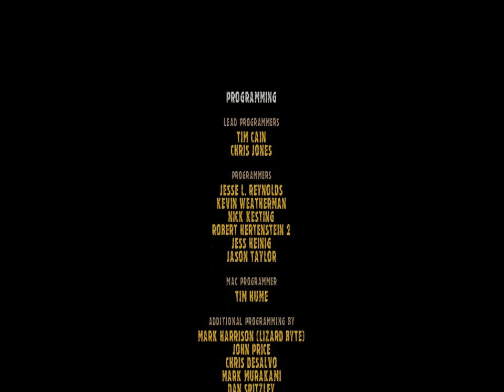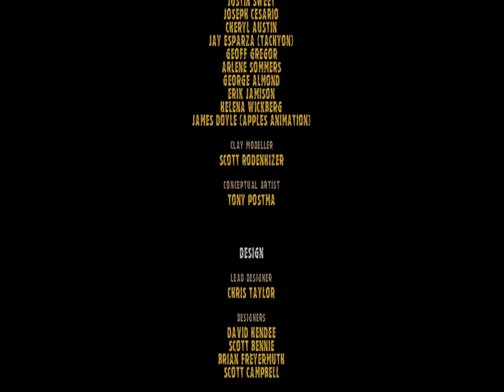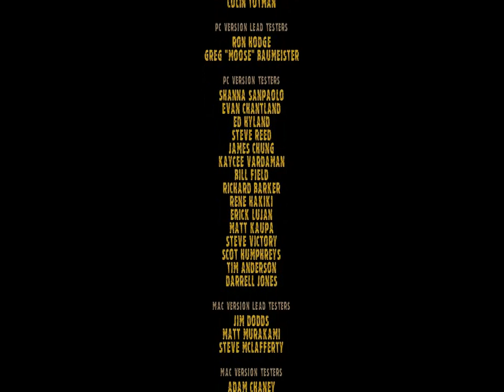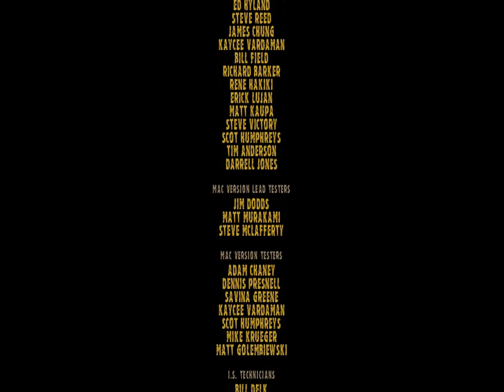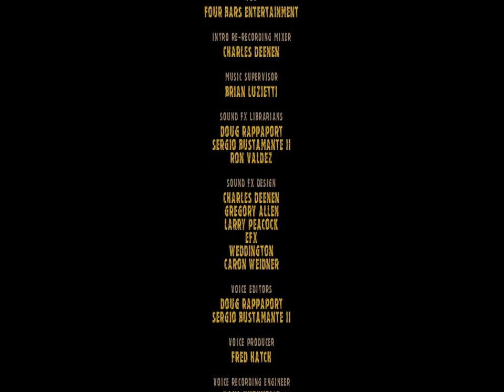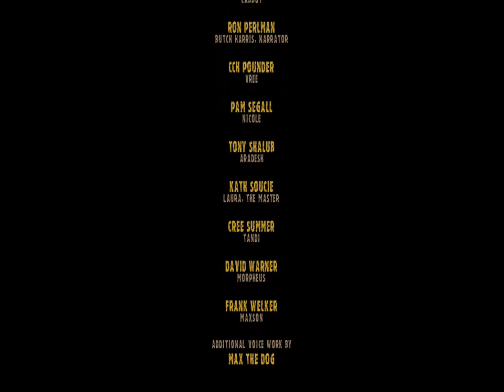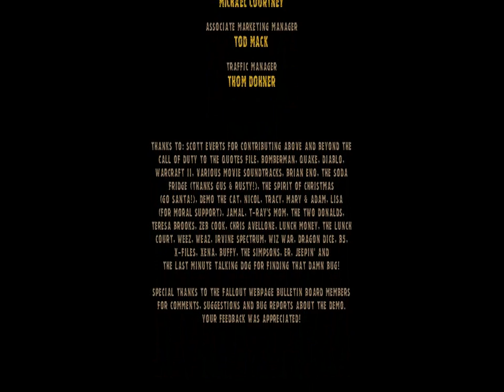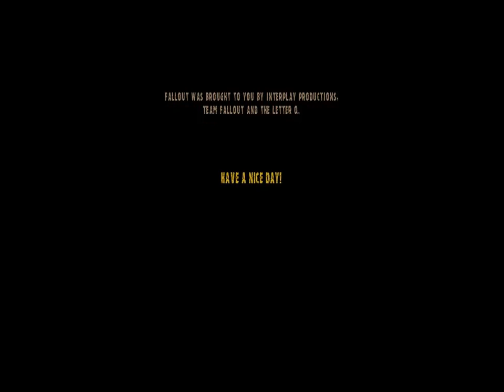Andreas spelar Fallout - Episod 23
The Master. Så står vi till slut öga mot öga med spelets "slutboss", The Master. Hade Kee varit lite smartare, hade vi kanske kunnat avsluta spelet lite annorlunda. Men nu får det bli den hårda vägen! Tur vi har vår rymdpistol med oss! Äntligen är det dags för vår hjältebelöning... eller?

Fallout gavs ut av Interplay 1997. Sedan 2007 ägs Fallout-franchisen av Bethesda Game Studios,

All upphovsrätts- och varumärkesskyddad media ägs av respektive företag.